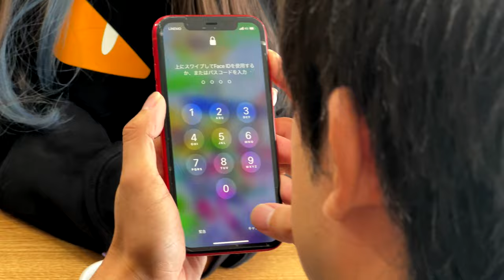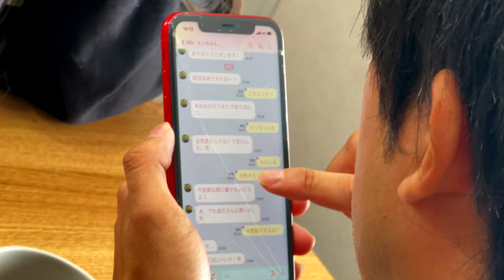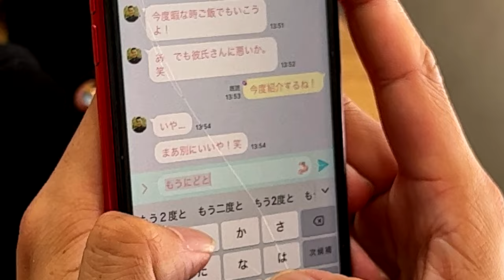彼女のLINEをチェックして自爆したヒモ彼氏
これマジ雑学「世界でいちばん食べられている緑色植物はレタス。これ本当らしいよ」

これマジは毎週火曜&金曜の18時に投稿中！

このドラマは実話を元に制作しております。やってほしい体験談や感想はコメント欄まで！

また、お会いしましょう。

▪︎出演
土井康平

Y'sINNグループ(ワイズイングループ)

動画のご相談はこちらからお願いします。
株式会社イントリニティー　KYOKURYO ATTACK